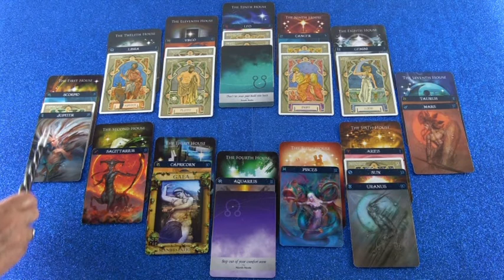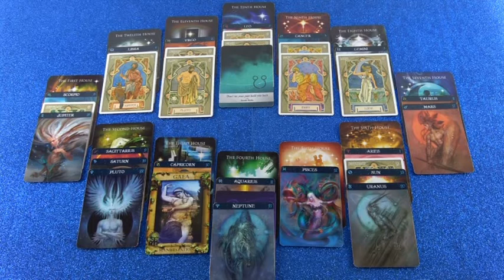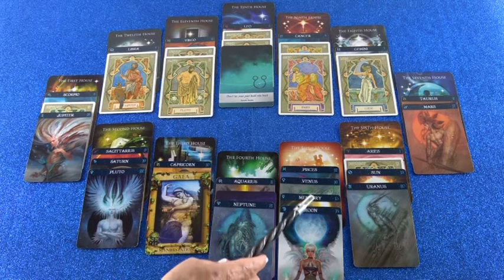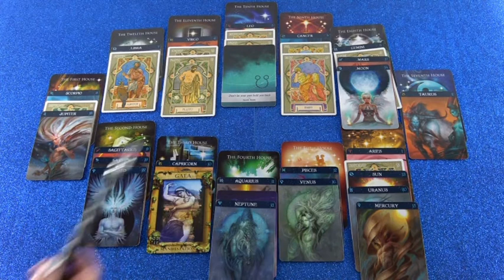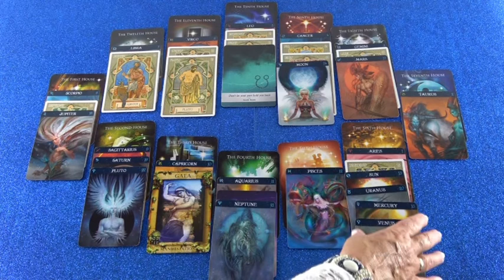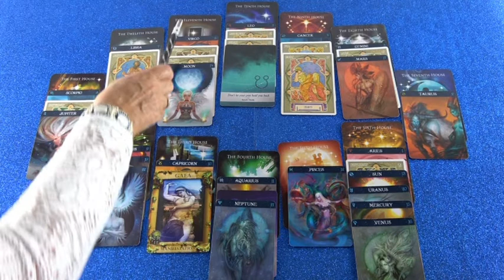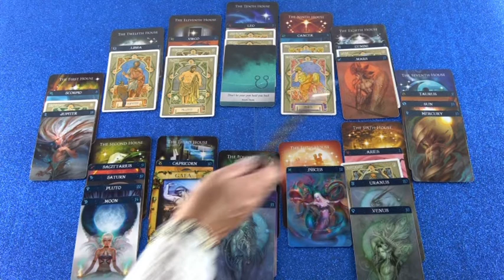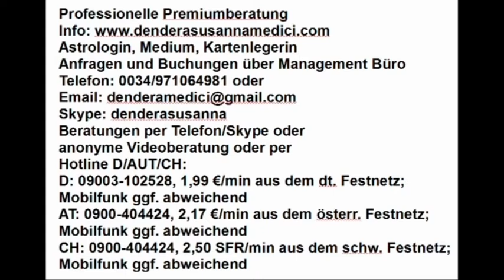Monatshoroskop Mai als Blitzberatung (Soela)